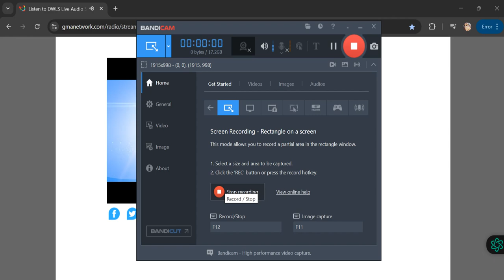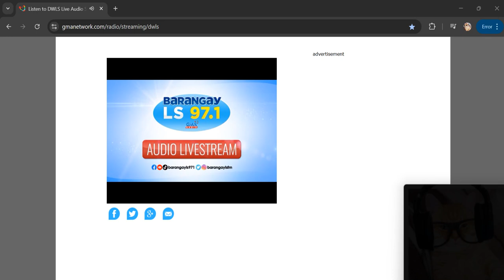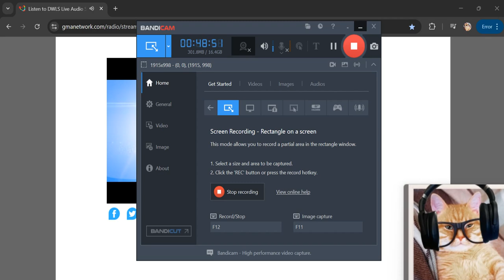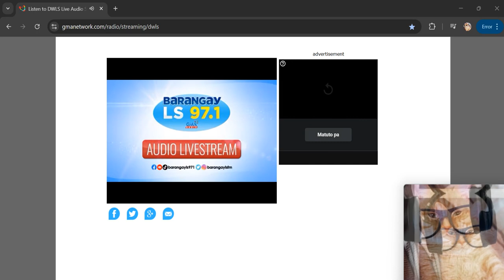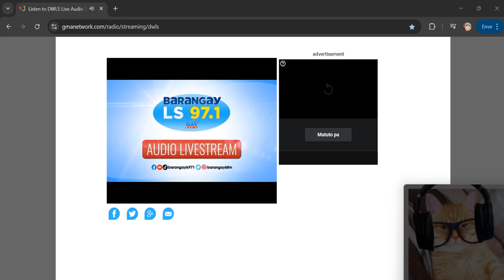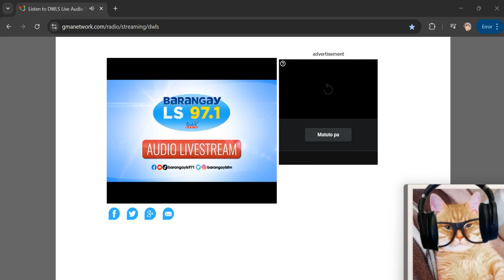Love Stories & Drama, Brgy. LS 97.1 (Oct. 31, 2024 ) Online Free Streaming Barangay LS 97.1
Credits to:
GMA Radio Barangay LS 97.1 FM Free Online Streaming

This product is so worth buying, come and check it out!